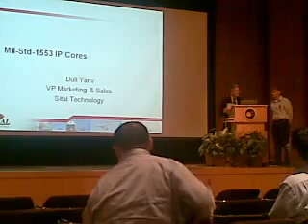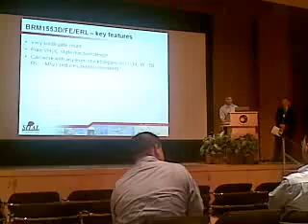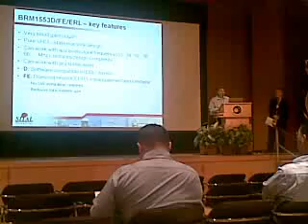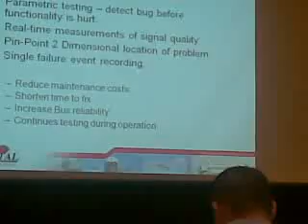Duli at MAPLD 2009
Duli's 4 minutes presentation at NASA MAPLD conference, September 2009.